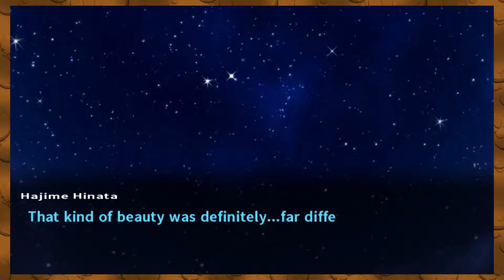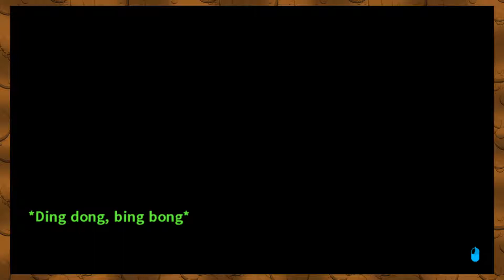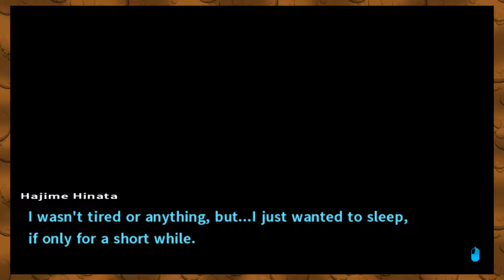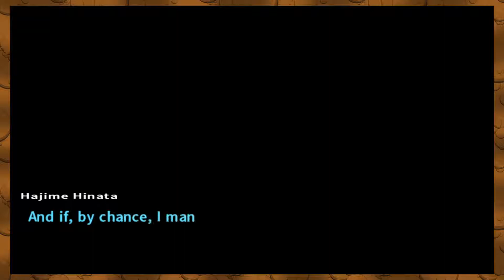Danganronpa 2: Nice 2 - The Nicening ♦ Part 6 ♦ Root Beer Gamers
NICE! x2

Got a suggestion for a game we should play? Give us a shout!